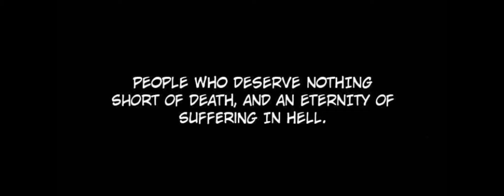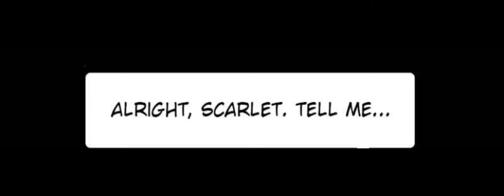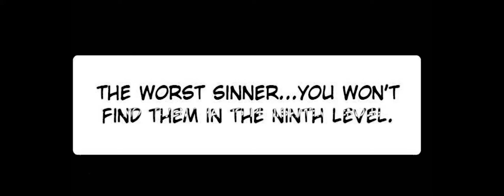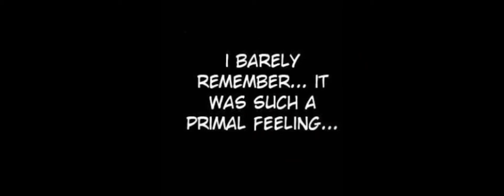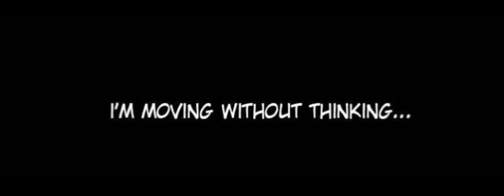Psycho (I’m the grim reaper) webtoon (ep 1-16) music video